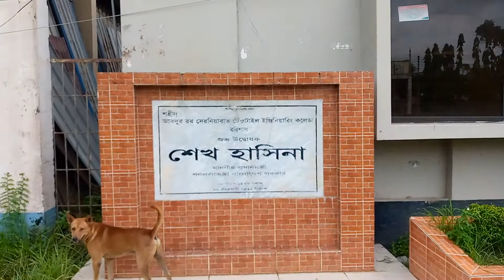Shahid Abdur Rab Serniabat Textile Engineering College Barisal . inside Jute spinning shed 1st time